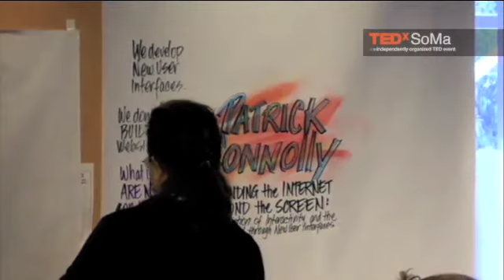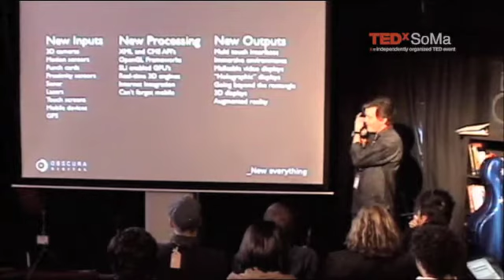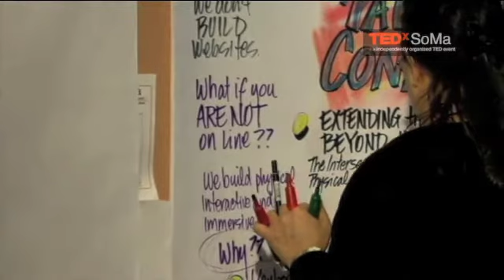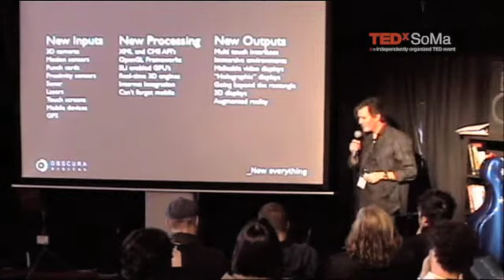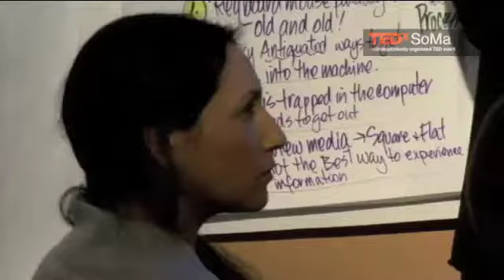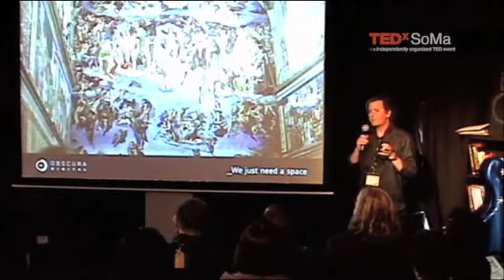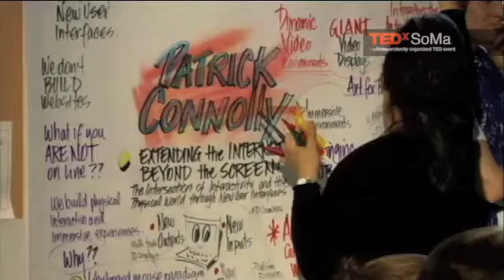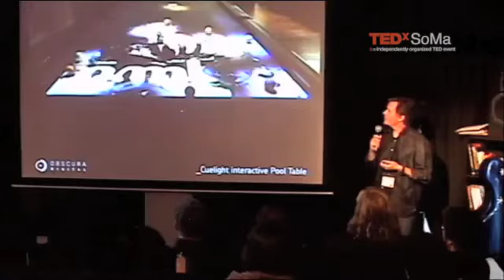TEDxSoMa - Patrick Connolly - 1/22/10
About TEDx, x=independently organize event In the spirit of ideas worth spreading, TEDx is a program of local, self- organized events that bring people together to share a TED-like experience. At a TEDx event, TEDTalks video and live speakers combine to spark deep discussion and connection in a small group. These local, self-organized events are branded TEDx, where x=independently organized TED event. The TED Conference provides general guidance for the TEDx program, but individual TEDx events are self-organized.* (*Subject to certain rules and regulations)